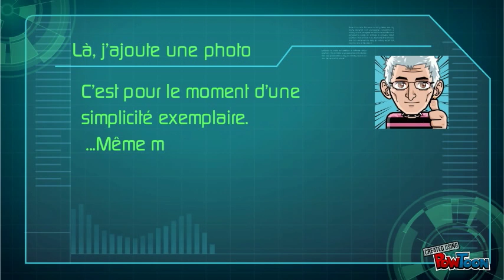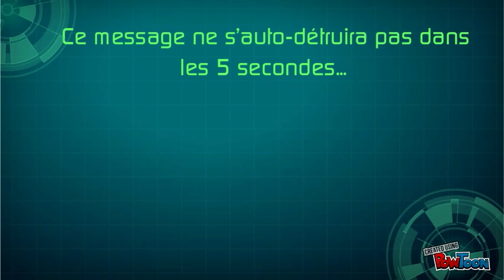Capusles vidéos ? Facile avec Powtoon !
Un exemple très simple de ce qu'on peut faire avec Powtoon en 30 minutes, la 1ère fois qu'on s'en sert. J'ai,utilisé la version gratuite de Powtoon. C'est un excellent outil à placer dans votre trousse pédago.